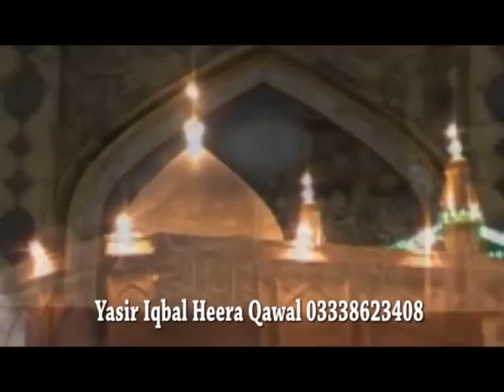Sohna Lagda Ai Ali Wala Yasir Iqbal Heera Qawal